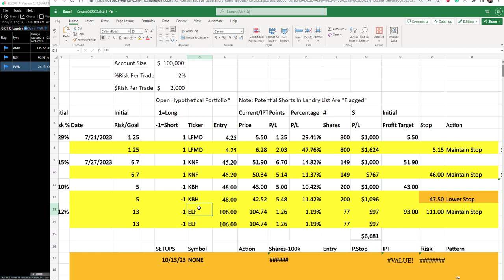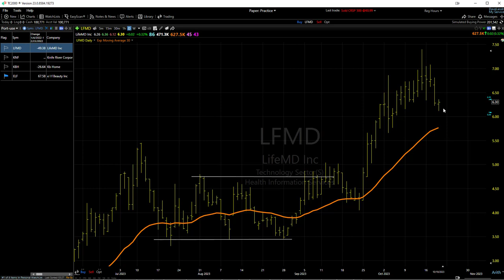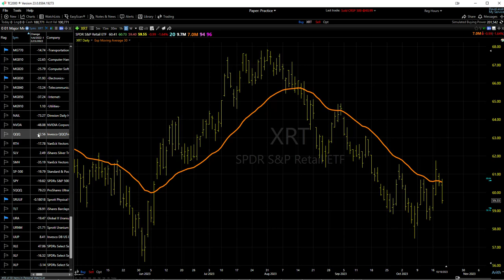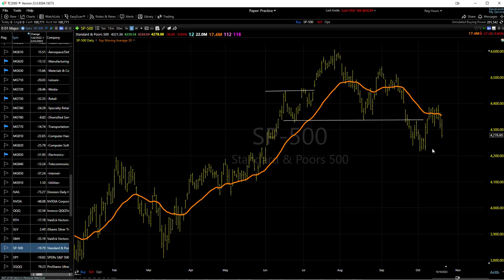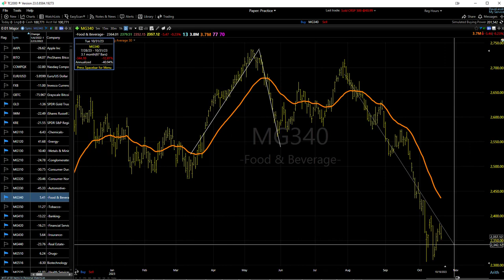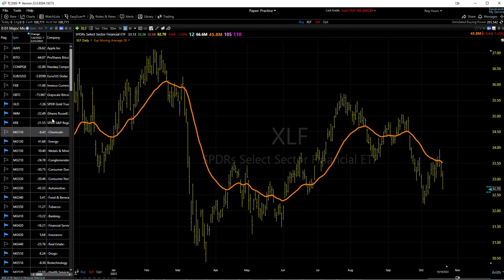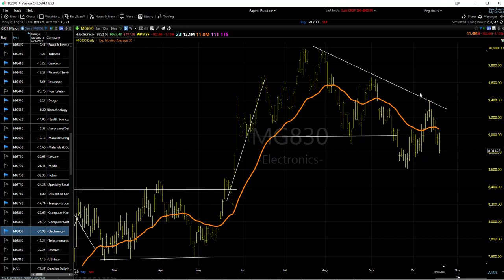10/20/23 Dave Landry's Core Tradign Service (Delayed)